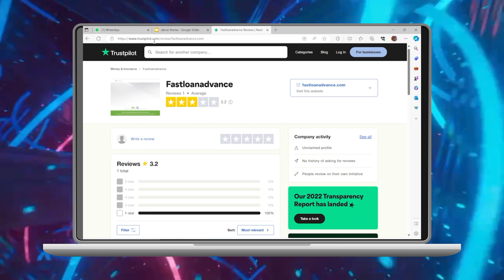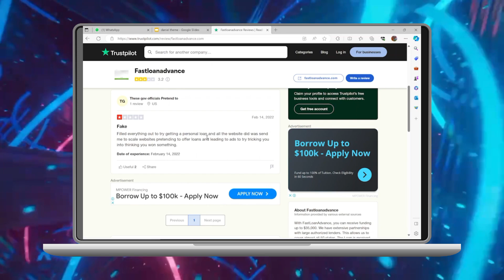Préstamo rápido Advance Review : Pros y Contras (2024)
prestamos rapidos y seguros,fast loan advance reviews,fora financial review,fora financial reviews,fast loan advance,fast loan advance reddit,is fast loan advance legit,uplyft capital review,requisitos para prestamo en estados unidos,quick capital funding review,solar panel review,quick capital funding reviews,prestamo,qué es un crm y cómo funciona en las empresas,que es un crm y cuales son sus beneficios,crear anuncios en instagram 2023,pro rankmath 2024